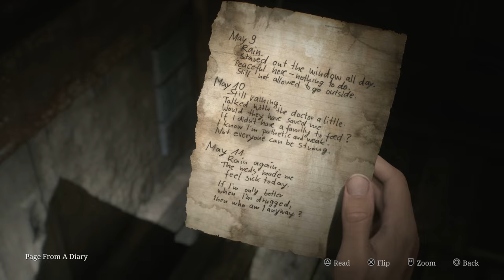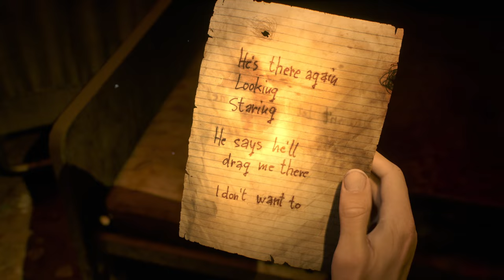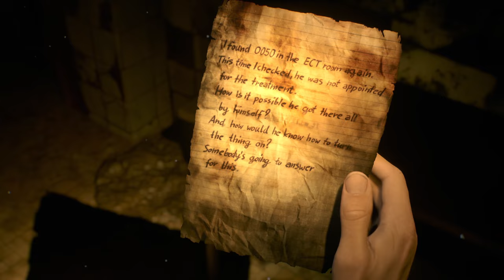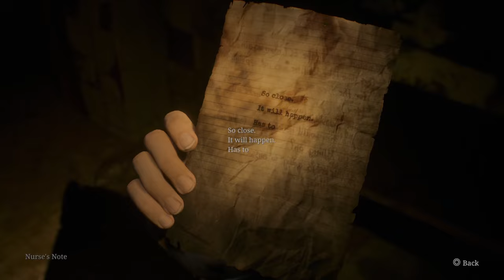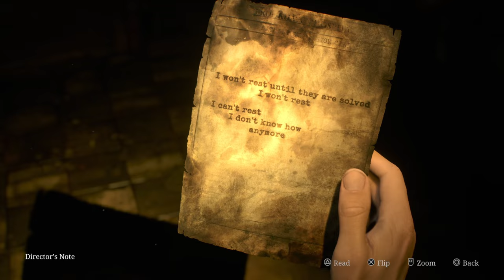SILENT HILL 2 REMAKE PS5 WALKTHROUGH PART 9